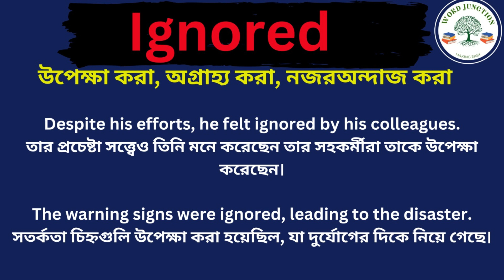Ignored Meaning In Bengali /Igno red mane ki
Hi friends, this video is about Ignored Meaning In Bengali /Ignored mane ki